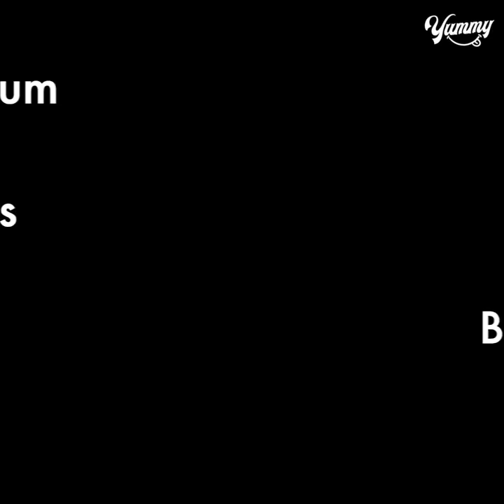Bakery Style Dry Fruit Cake | Vanilla Fruit Cake Recipe | Yummy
TODAY'S RECIPE IS Bakery Style Dry Fruit Cake | Vanilla Fruit Cake Recipe | Yummy

INGREDIENTS:

DRY FRUIT 1/4 cup
FLOUR 1 TSP
KEEP ASIDE
SOFTEN BUTTER - 100GM
MIX UNTIL FLUFFY
2 EGGS (substitute 1/2 cup curd or condensed milk)
FLOUR (MAIDA) - 1/2 CUP
6 INCH PAN
GREASE OIL
PLACE A STAND & HEAT THE PAN FOR 5 MIN. ON MEDIUM FLAME
AFTER 5 MIN PLACE THE MOULD
COOK IT ON MEDIUM LOW FLAME FOR 30-40 MIN